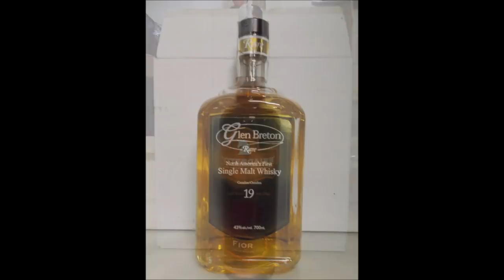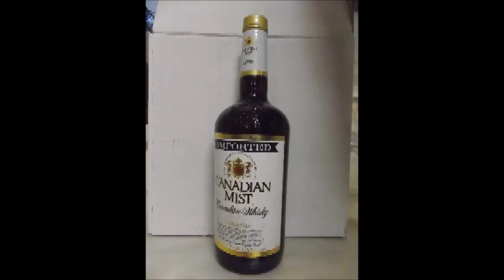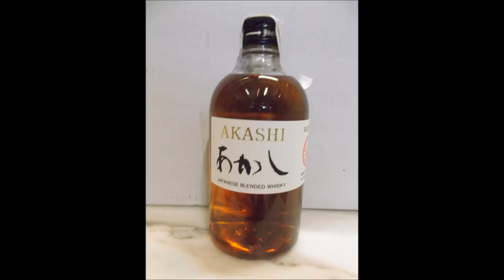MUSEO DEL WHISKY, Nueva Coleccion de Botellas de todo el mundo, COLECCIONISMO WHISKY AFICIÓN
MUSEUM OF WHISKY, New Collection of bottles of the world.
El Museo del Whisky está situado en Pobladura del Valle, de la provincia de Zamora, España.
Si pasas por este lugar visitalo para poder ver un museo dedicado a botellas de whisky de todo el mundo.
El whisky (en gaélico escocés, uisge-beatha), whiskey (en irlandés, uisce beatha o fuisce) o wiski1 es una bebida alcohólica obtenida por la destilación de la malta fermentada de cereales como cebada, trigo, centeno y maíz, y su posterior envejecimiento en barriles de madera, tradicionalmente de roble blanco. Esta bebida alcohólica se comercializa con un contenido alcohólico de entre 40 y 62% del volumen. El término whisky o whiskey deriva del gaélico escocés "uisge beatha" y del gaélico irlandés "uisce beathadh", que significan «agua de vida», del latín aqua vitae, aquavit.

El primer escrito recogido del whisky data de 1405 en Irlanda,2 donde era destilado por los monjes. También fue mencionado en Escocia en 1496.3 Sin embargo, se creía que el whisky ya existía desde hacía varios cientos de años antes. Cuándo y dónde fue destilado en un principio, son datos desconocidos y, debido a la poca documentación existente, el origen de la bebida es incierto.
Existen aproximadamente 500 marcas de whiskies en el mundo. Escocés, irlandés, americano, japonés, la lista es muy extensa.

    100 Pipers

    Como elegir y catar un buen Whisky?

    ¿Cómo elegir y catar un buen Whisky?
    Ballantines
    Black and White
    Buchanans
    Burrberrys
    Catto's
    Chivas Regal
    Cutty Sark
    Dalmore
    Dewar´s
    Dimple Pinch
    Dunhill
    Evan William's
    Famous Grouse
    Glenfiddich
    Grand Macnish
    Grant's
    Hankey Bannister
    Isle of Jura
    J&B
    Jack Daniels
    Jameson
    John Dewar's
    Johnnie Walker
    John Barr
    Label 5

    Estás buscando un buen escocés?

    Logan's
    Mac Arthur´s
    Of Ye Monks
    Old Parr
    Old Smuggler
    Old Virginia
    Pinwinnie
    Rob Roy
    Royal Salute Hundred Cask
    Sandy Mac
    Sir Edward's
    Something Special
    Swing
    Teacher's
    The Famous Grouse
    The Macallan
    Tullamore Dew
    Vat 69
    White Horse
    Whyte & Mackay
    William Lawson's

Existen muchas marcas y variedades de whiskies

Existen cientos de marcas de whiskies en el mundo
Whisky Argentino:

    Whisky Blenders
    Wisky Criadores
    Whisky River Queen

Whisky Uruguayo:

    Whisky Dunbar
    Whisky Golden King
    Whisky Gregson's
    Whisky Mac Pay
    Whisky Monarch
    Whisky Old Times
    Whisky Tillers

Whiskey Irlandés:

    Whiskey Jameson
    Whiskey Tullamore Dew
    Whiskey Midleton

Whiskey Estadounidense:

    Evan William's
    Gentleman Jack
    Jack Daniels
    Jim Beam Black
    Old Virginia

Whisky de Malta:

    Balvenie
    Glenfiddich
    Highland Park
    Label 5
    Laphroaig
    Old Pulteney Malta
    The isle of Jura Malta Superstition
    The Macallan

Whisky Escocés:

    100 Pipers
    Ballantines
    Black and White
    Buchanans
    Burrberrys
    Catto's
    Chivas Regal
    Cutty Sark
    Dalmore
    Dewar's
    Dimple Pinch
    Dunhill
    Famous Grouse
    Grand Macnish
    Grant's
    Hankey Bannister
    Isle of Jura
    J&B
    Johnnie Walker
    John Barr Black Whisky
    Label 5
    Logan's
    Mac Arthur´s
    Old Parr
    Pinwinnie
    Rob Roy
    Sandy Mac
    Sir Edward
    Something Special
    Swing
    Teacher's
    Vat 69
    White Horse
    Whyte & Mackay
    William Lawson's
    Of Ye Monks

Whiskey Norteamericano:

    Jack Daniel's

Black Label Blended Blue Label buchanan Cattos Chivas Brothers Ltd De Luxe Destilerías diageo dun finest Glenfiddch Gold Label Irlanda johnnie Walker Label 5 Logan 12 mexico Monks old parr Red Label Reviews Rob Roy Single malt Whiskey Whisky Whisky americano Whisky argentino Whisky Buchanan's Whisky de Malta Whisky escocés whisky johnnie walker Whisky uruguayo Ye Monk's